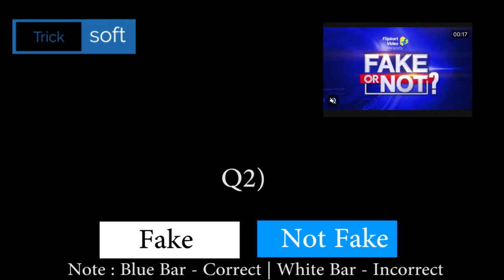Flipkart FAKE OR NOT FAKE Quiz Answers today | Episode 196 | 26 June 2021 | FAKE OR NOT FAKE Quiz An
Flipkart FAKE OR NOT FAKE Quiz Answers today | Episode 196 | 26 June 2021 | FAKE OR NOT FAKE Quiz Answers today Flipkart | Flipkart FAKE OR NOT Quiz Answers today | 26 June 2021

Flipkart FAKE OR NOT FAKE Quiz Answers today | 26 June 2021 | FAKE OR NOT Flipkart